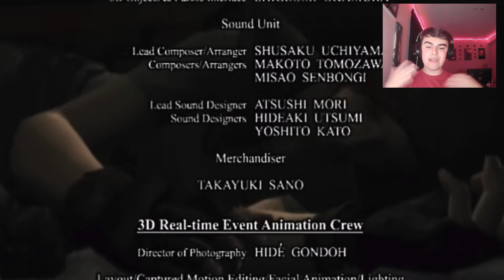THE MASTERMIND WAS...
Keep on Ranting!

This is IT! The dramatic conclusion! We find out who the mastermind of this whole thing is, and then fight a Tyrant! Will we make it out alive?